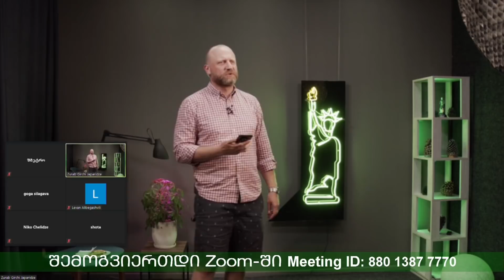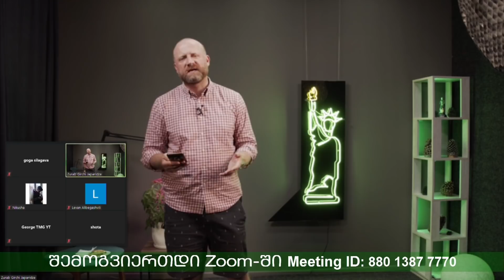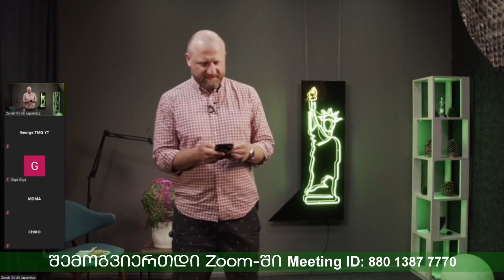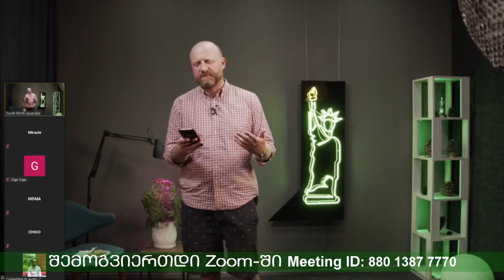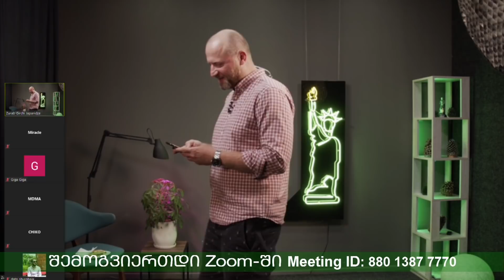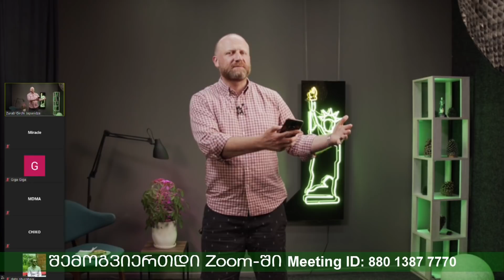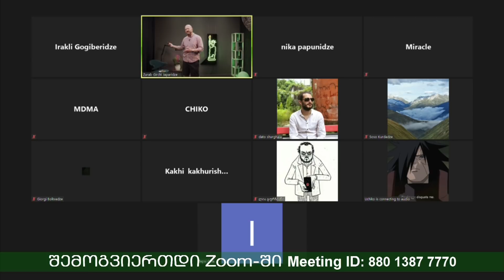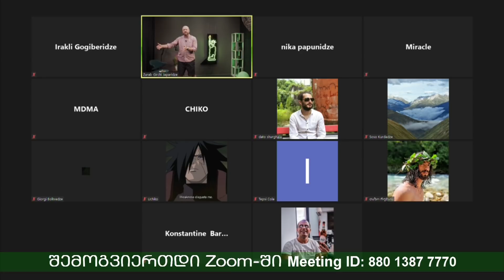Zoom-იერი ჯაფარა 15.09.20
თემა: კითხვა / პასუხი
00:00 - შესავალი
2:27 - გადაცემის თემა და შინაარსი
4:02 - ივარგებს თუ არა ავსტრიული სისტემა საქართველოში?
5:48 - ოპოზციის შეთანხმება თავდაცვის საკითხში
9:12 - გადაცემა გირჩი ტივიზე
11:31 - რას თავაზობს ჯაფარა დიღმელებს?
16:28 - კარანტინზე
20:40 - რატომ უნდა აირჩიონ გირჩი რუსთავში?
22:30 - რას შვება გირჩი რომ ბორჯომის შეთანხმება შედგეს?
24:33 - რატომ ჩავაბარეთ კომპასი ბოკერიას?
26:30 - რა გეგმები აქვს გირჩის დეოკუპაციაზე
29:00 - რას ფიქრობს ზურა ეკლესიის ბიზნესებზე?
29:30 - მიწაზე
31:03 - უსაუბრია თუ არა გირჩს სხვა ოპოზიციურ პარტიებათან კონკორდატის გაუქმებაზე
34:17 – 4 კითხვა 1-ში
46:00 - შეიძლება თუ არა კონკორდატზე საკონსტიტუციოში ჩივილი?
36:35 - ვინ მოაწერა შეთანხმებაზე ხელი და რა შეთანხმებაა ეს?
48:52 - რა იქნება პირველი კონფიგურაცია პარლამენტში მოხვედრის შემდეგ?
50:05 - სამართლის აღდგენა საქართველოში
51:51 - რატომ არის არასწორი იპოთეკის სუბსიდირება?